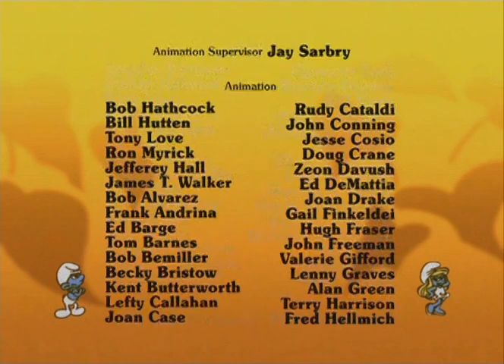Smolkovia - Smolkovanie do buducnosti